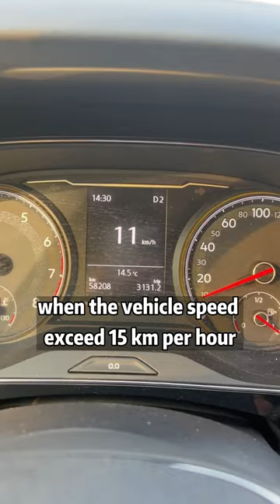Hidden little features in your car!